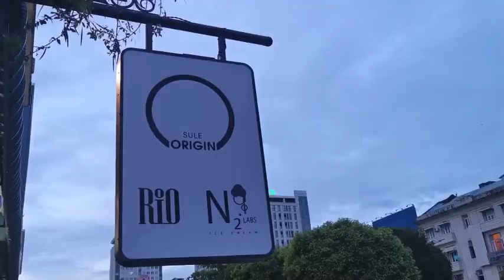MYANMAR VLOGS | DRINK AND DRAW, YANGON @ RIO CAFE | 20 - 21 AUGUST 2020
Last week I attended my first proper event since lock down began way back in March. Yangon's Drink and Draw has always been one of my favourite activities to do as an expat here in Myanmar so it was great to get back behind the paint brush and enjoy a glass of wine or two. Rio cafe has an amazing view of Sule Pagoda and specialises in dry ice ice-cream! Unfortunately since this event there has been a dramatic spike in Covid cases here in Myanmar and things have gone back into a semi-lockdown state with schools across the country closing again to try and prevent a second wave.